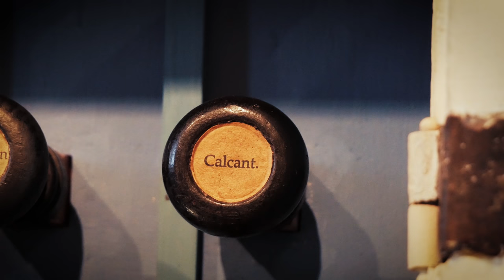THOMASORGANIST ULLRICH BÖHME PLAYS BRUNCKHORST ON HILDEBRANDT ORGAN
Arnold Matthias Brunckhorst (1670–1725) was a German organist and composer. He was born in Celle or Wietzendorf. Beginning in 1693, he served as an organist at St. Andreas in Hildesheim. In 1697, he assumed the organist's post at the Stadtkirche in Celle. In 1720, he was appointed court organist at Hanover. Only a few works by him have survived: two small oratorios - for Christmas and Easter, one single-movement keyboard sonata in A major (regarded as the earliest German documentation of the form of the two-part sonata structure, comparable to the formal type encountered in Domenico Scarlatti), and a praeludium in E minor for organ.

There is no doubt that the Hildebrandt Organ in Naumburg's St. Wenzel belongs to the most significant creations of late baroque organ building. It exceeds all Silbermann organs not only in number of stops but also in variety. The specification shows conservative elements with deep roots in German baroque organ building and also aspects matching the new sound sensibilities which developed in the 18 th century, with French characteristics in the background. Thus this unique work has come into being from the universality of Bach`s spirit, from the cosmic multiplicity of his work, and likewise it unifies traditional achievements and foreshadows future developments in a brilliant synthesis.